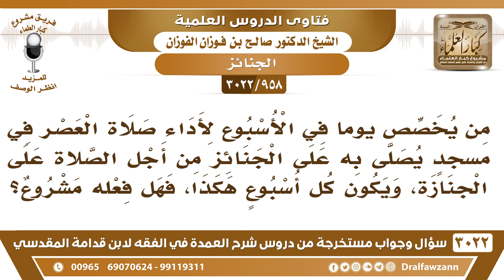[958 -3022] ما حكم من يخصص يوما للصلاة في المساجد التي تكثر فيها الجنائز، ليشهد هذا الفضل؟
-"[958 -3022] السؤال: من يخصص يوماً في الأسبوع لأداء صلاة العصر في مسجدٍ يصلى به على الجنائز، من أجل الصلاة على الجنازة، ويكون كل أسبوع هكذا، فهل فعله مشروع؟
الجَوَابُ: إذا كان ما يترتب عليه مشقة، ولا يترتب عليه ترك لواجب ما فيه بأس، يبي الأجر هو يبي الأجر، الصلاة على الميت فيها أجر، نعم، لكن المبالغات والأشياء هذه التكلفات هي التي غير مشروعة، نعم.
للاشتراك في قناة الشيخ صالح الفوزان

للاستفسار والإقتراحات والدعم
رئيس الفريق
لمشروع كبار العلماء